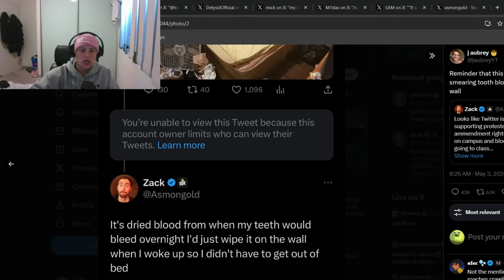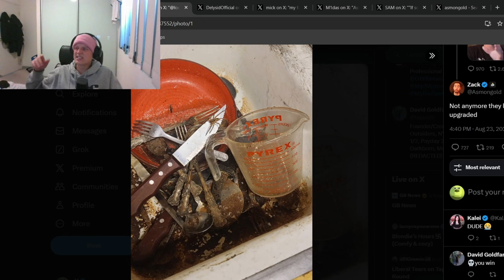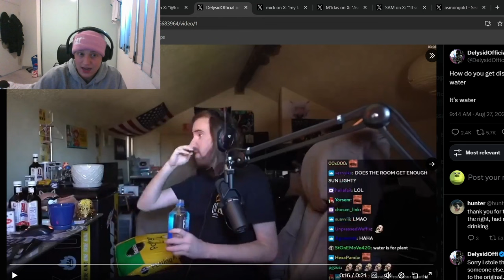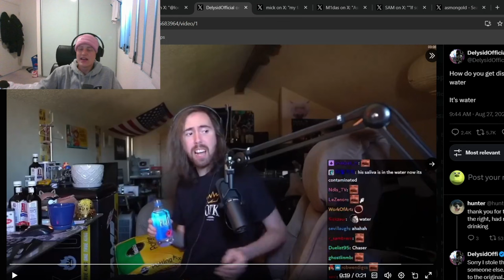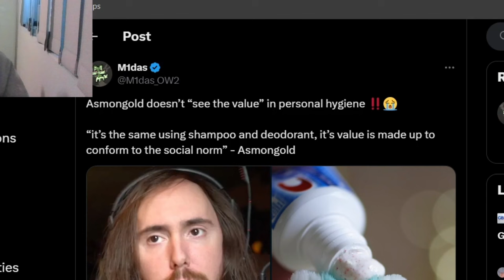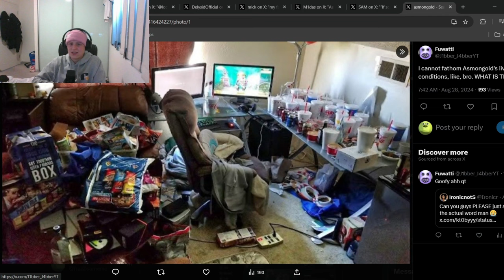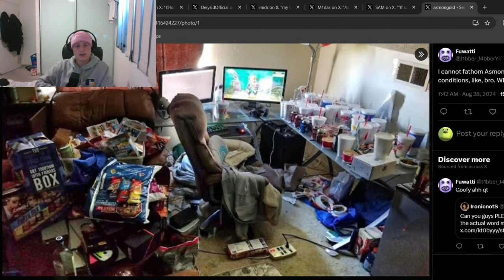Asmongold is Not someone You Should Listen To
Dont listen to anything this idiot says.